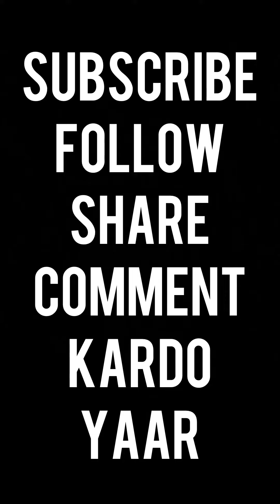Non veg eaters vs veg eaters|Reign Teja